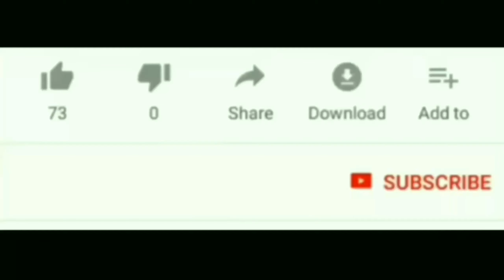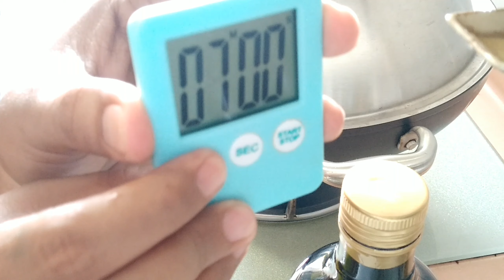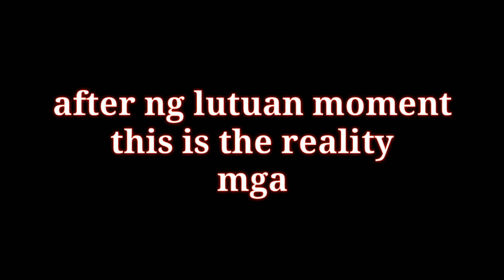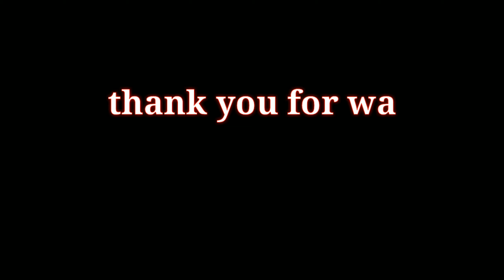Boiled Dumplings||Winter Melon And Pork Belly Dumplings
Winter melon pork belly fried dumpling
Today i will share with you the winter melon for cooking
I can cook but im not a good cook.
Hello everyone i am dhebzyana  i only want to spread good vibes to all and i will always share good vibes to you all guys, seldome not but mostly all